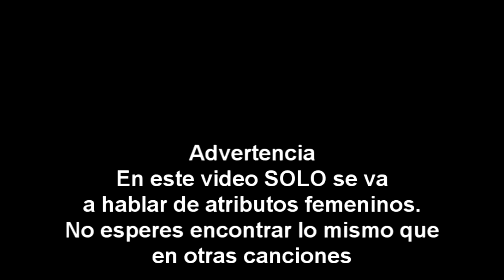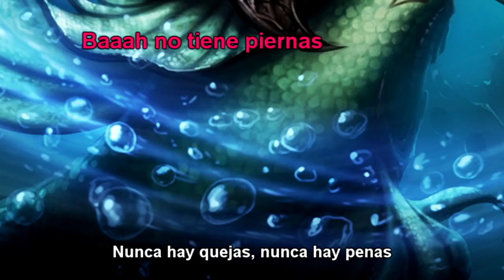Que pechotes - Parodia musical League of Legends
Recuerda que hago streams todos los días en Twitch, sígueme para poder verme en directo y hablar conmigo!